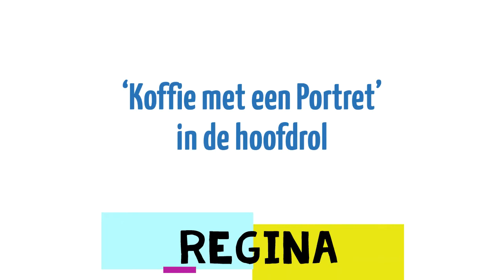Koffie met Portret Regina in de Hoofdrol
Coffee with a portrait - alla prima / live session 2x 45 minutes by Mariska de Kok.

The purpose of this project: see and to be seen. Real contact by the eyes.

A distance of 1 1/2 meters and 1 1/2 hour - under those circumstances Mariska made a series of portraits of people from her environment. This led to intensive one-on-one conversations in which Mariska and her guests look each other deeply in the eye for an hour and a half. Resulting in intimate moments; captivating conversations & moving silences.
In addition, she is making a book about the proces and all portraits.

Would you also like to participate and be a model for once?

Koffie met een portret - alla prima / live sessie 2x 45 minuten door Mariska de Kok.

Het doel van dit project: zien en gezien worden. Echt contact door de ogen.
Daarnaast maak ik een boek over het proces en alle portretten. De titel: Een verzameling van mooie momenten.

Lijkt het je ook leuk om een keer mee te doen en model te zijn?